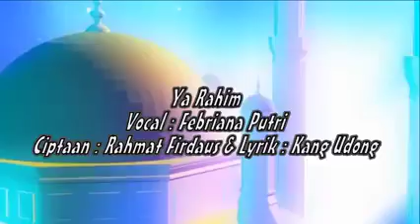Waqaf Alquran Kel. Besar BBC di Mushola Al Latif RT.04/10 Kel. Batununggal kec. Bandung Kidul